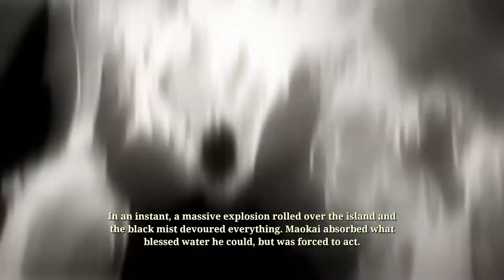Ruined King | 3 [A League of Legends Story]